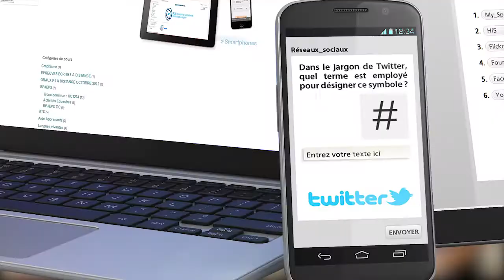ICADEMIE Inside : Témoignage de Shirley Minaret (Bachelor RH) et Hélène Vernay (tutrice)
Témoignage de Shirley Minaret, jeune diplômée d'Icademie Aix-en-Provence : Shirley nous présente son parcours de formation en Bachelor Ressources Humaines (niveau bac+3) effectuée en alternance chez EDF UPTI représentée par sa tutrice en entreprise, Hélène Vernay...